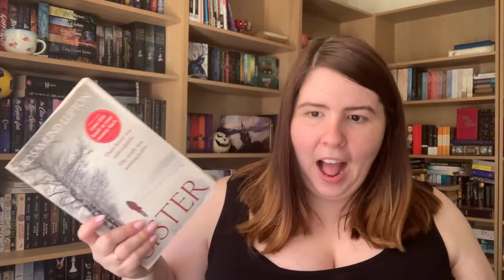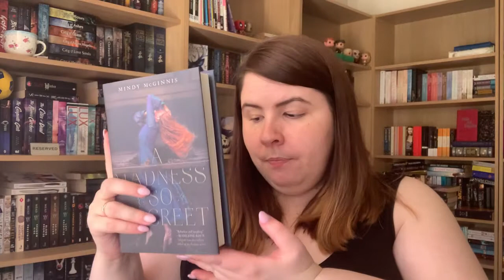Recent Reads | 16th - 22nd January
Have you read any great books recently?

Books Read:
0:26 Sister | Rosamund Lupton
2:27 Beware, Dawn! | Ann M. Martin
7:13 *Fine | AmyLea Murphy
10:24 *The Twins | J.S. Lark
* indicates a digital copy received in exchange for an honest review